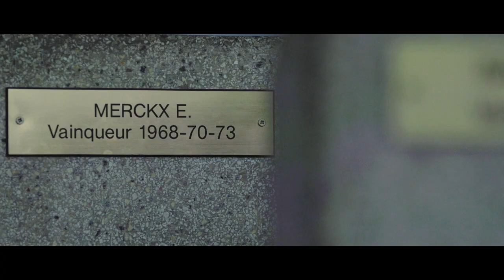Be Moved - NTT Pro Cycling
Be Moved speaks to the essence of what this team is about. At NTT Pro Cycling and with our partners, we move to move others, we race to win and to mobilise people in Africa.

This is our purpose, it inspires us and gets us up in the morning and is what moves us forward each day. It unites us, makes our hearts beat to a different pulse as can be heard in the riders and staff who contributed to the voiceover in this video.

We may be physically alone but this connects us. Be Moved.